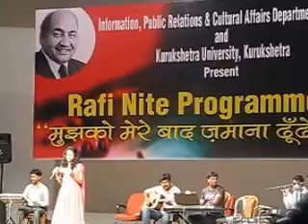Bedardi balma -Jasmine Sachdeva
Performance at kurukshetra university..
movie-aarzo(1965)
singer-lata mangeshkar